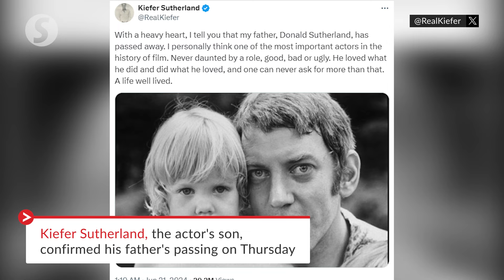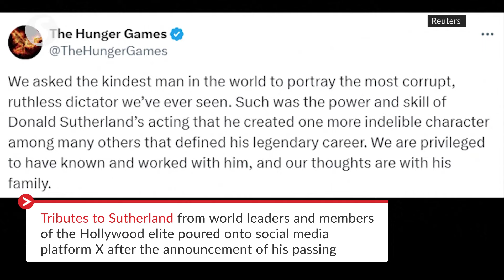Donald Sutherland, star of 'M*A*S*H' and 'The Hunger Games', dead at 88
Donald Sutherland, one of Canada's most versatile and gifted actors, who charmed and enthralled audiences in movies such as "M*A*S*H," "Klute," "Ordinary People" and "The Hunger Games," has died at the age of 88.